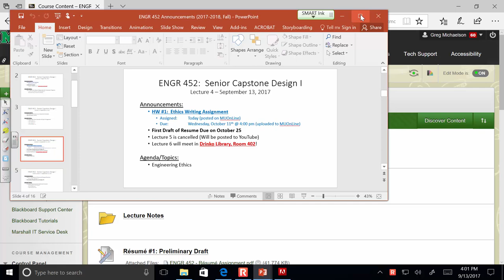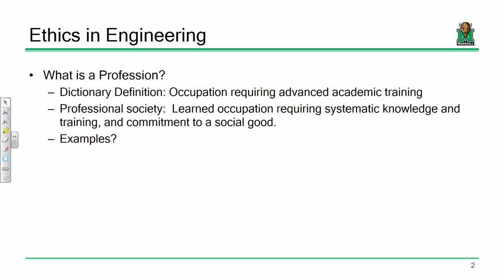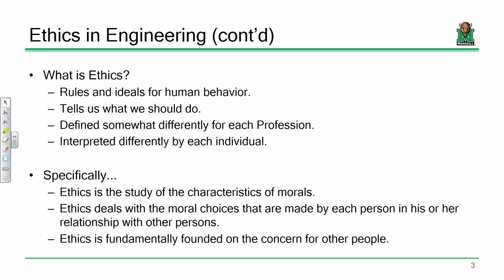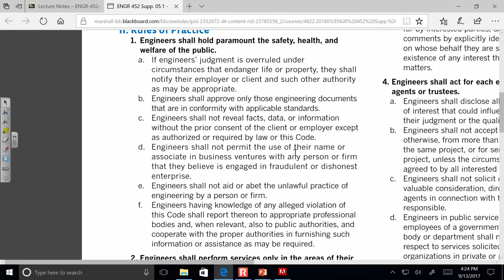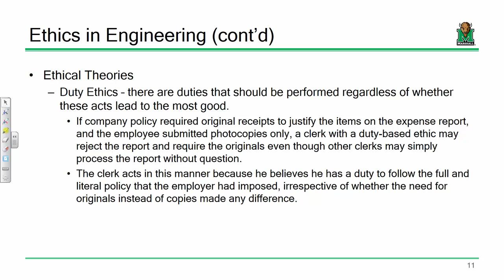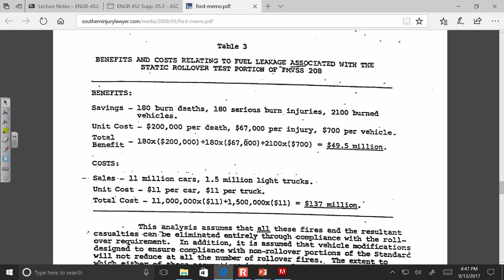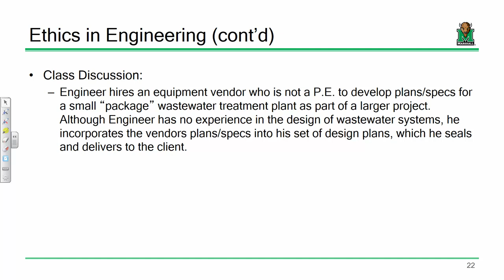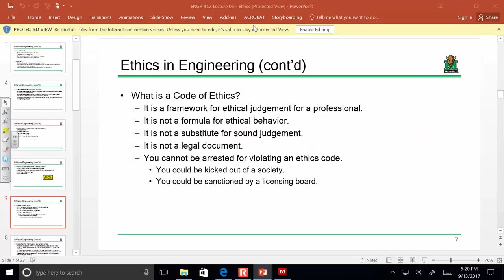ENGR 452 Lecture 04: Engineering Ethics (2017.09.13)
- Engineering Ethics